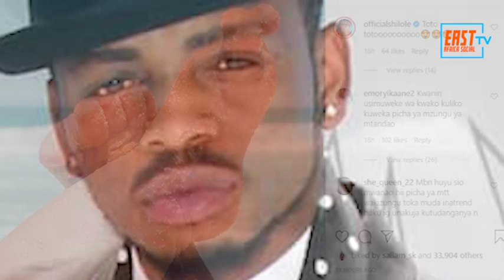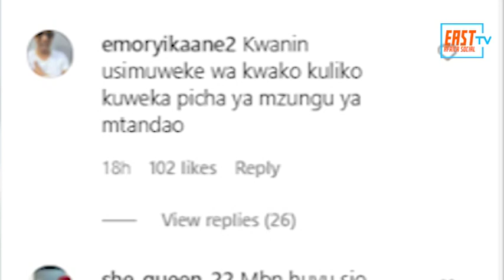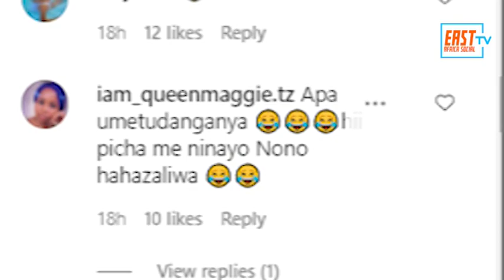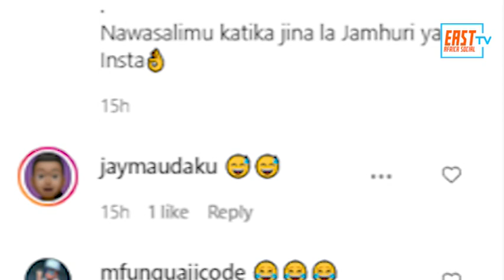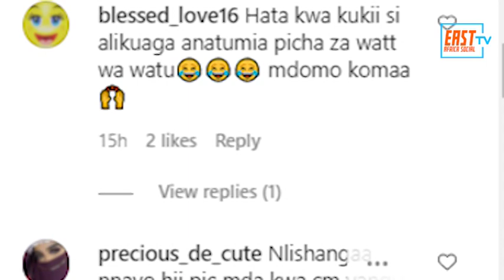Diamond Platnumz Ex Lover Faces It Rough After Her Recent Post On Instagram !!!